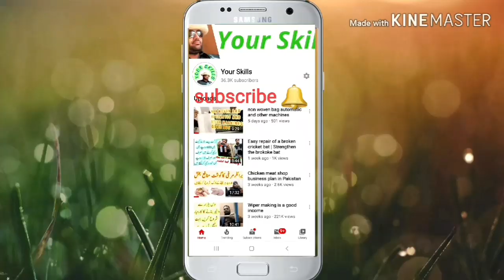How to make portable car bike washer | portable washer Can also do business with it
About This video, You can easily make it at home with a car and motorcycle Further improvements can be made by its up-to-date business and also sell it in the market.

About channel-
well.